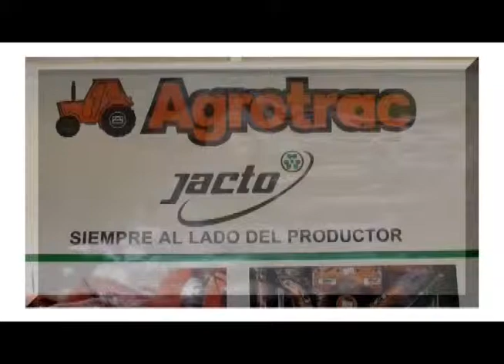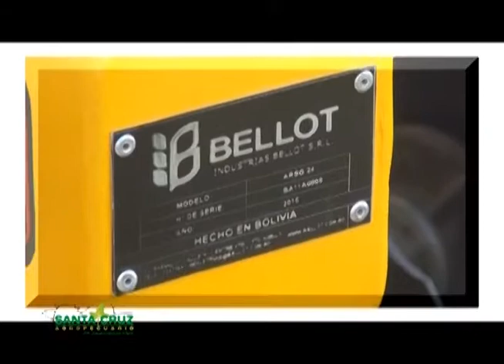PROGRAMA DE TV - SANTA CRUZ AGROPECUARIO - AGROTRAC EN VIDAS 2015